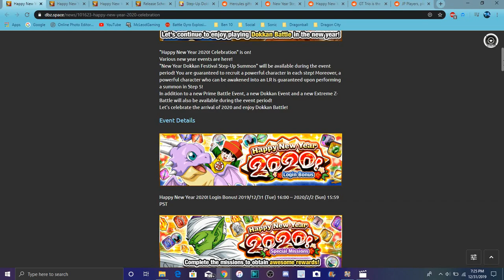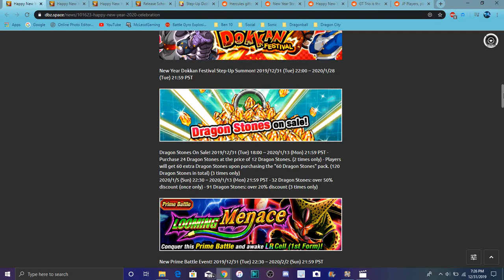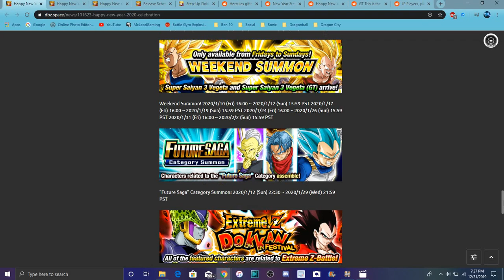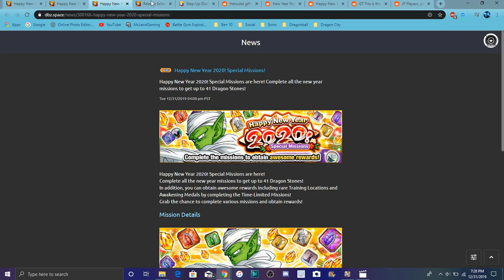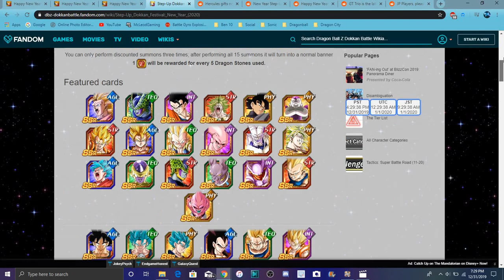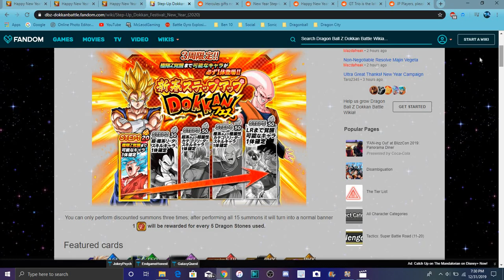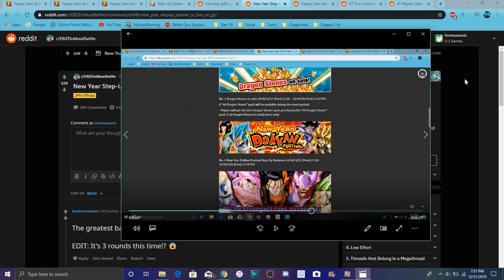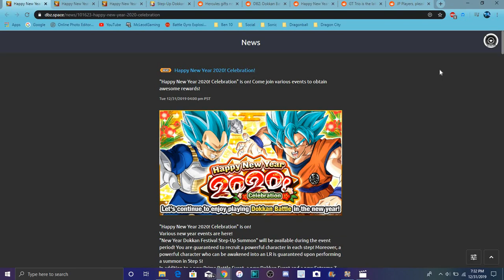FINAL DOKKAN 2019 GLOBAL NEW YEARS CELEBRATION + LR STEP UP BANNER & MORE All Info DBZ Dokkan Battle